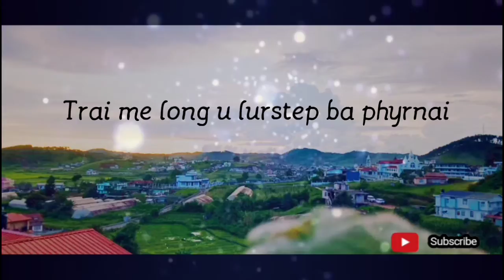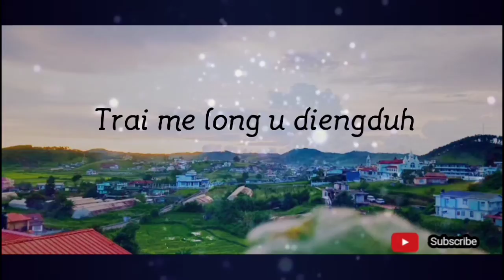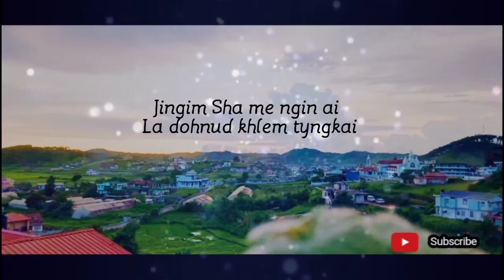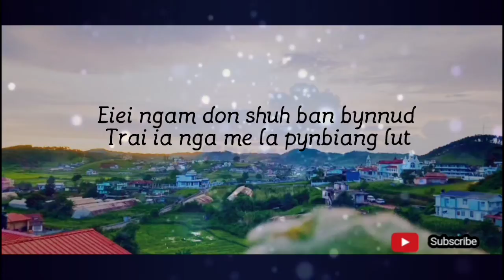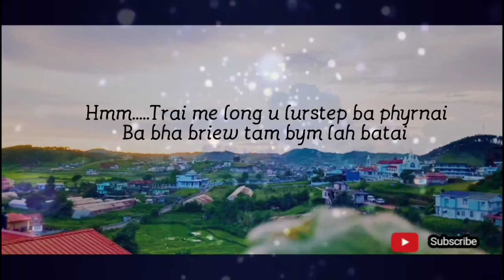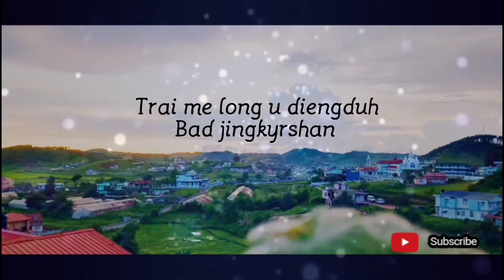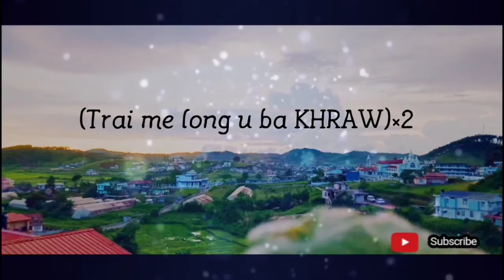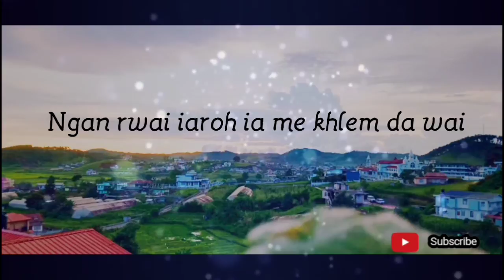Trai Me Long U Bakhraw - Nefielbert L.Mawnai(NUKSA BABHA ALBUM)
Love
Peace our Social

We upload this lyrics video with the permission from NUKSA BABHA ALBUM.

Dame Rani :-
 Was a Ganga addicted in the 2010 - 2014 yrs,but in_27th _2014_ when he was knew about that by the teachers,they told him to bring a family in school but he's very afraid and fear to told his family about that so he cried so loud when he understands that he doing the wrong thing.And he asked forgiveness from his teachers so they forgive him in that day.But God had a plan for him so in 2017 he called him to work for Jesus Christ and he accepted that way and now he's on the way to prepare for the Mission to Preach the gospel of Christ..

 SO PLEASE  UPHOLD  HIM  IN  PRAYER

Listen to the official music video